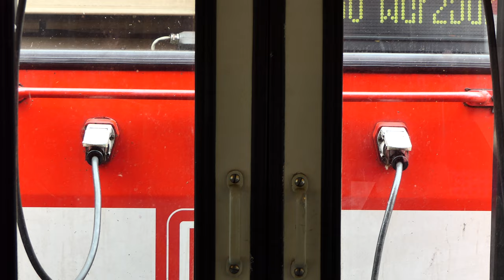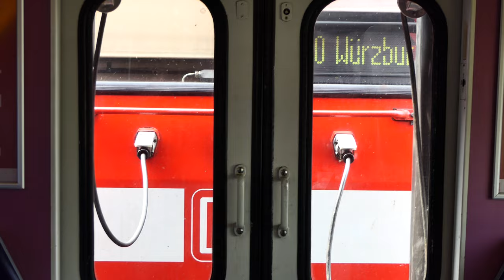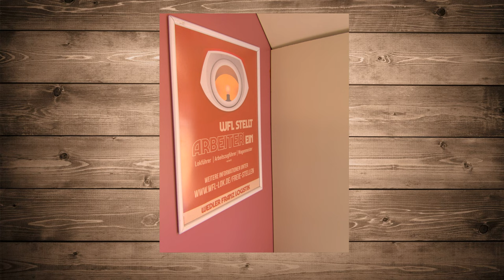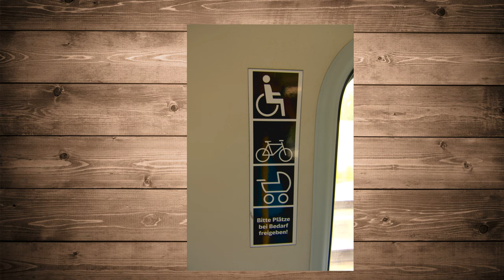WFL-Ersatzverkehr | RE 80 Würzburg - Treuchtlingen | Go-Ahead Bayern | Wedler Franz Logistik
🔔 LIZENZ
👉 Dieses Video steht unter einer CreativeCommons Lizenz (cc-by 4.0) mit Namensnennung (SP3CIALEffects) und kann auch gerne von anderen genutzt und weiterverbreitet werden.